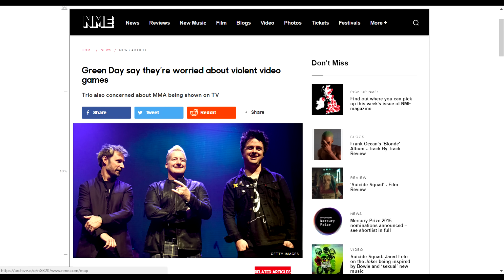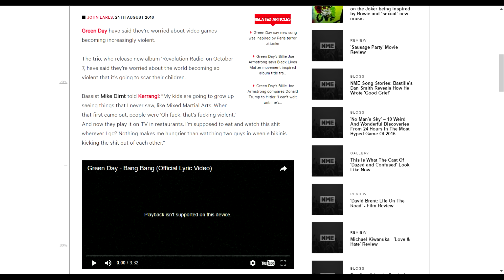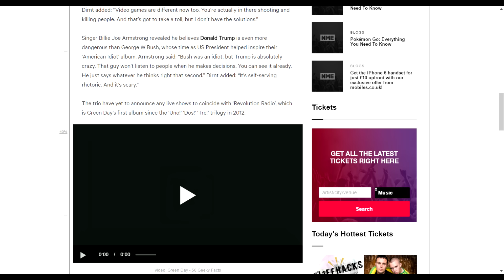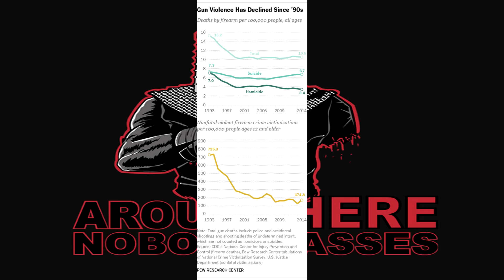Becoming American Idiots: Green Day are Worried About Violent Video Games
So the band that helped kill punk is being a bunch of old cunts! Green Day, showing their age basically use a think of the kids argument against violent video games and MMA, cos you know, none of this shit is meant to be watched kids...ya know.